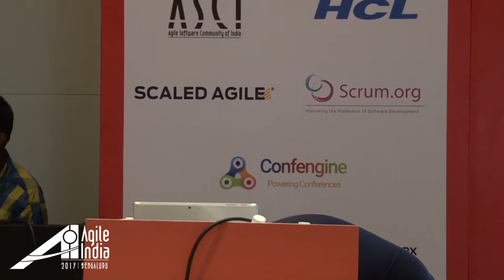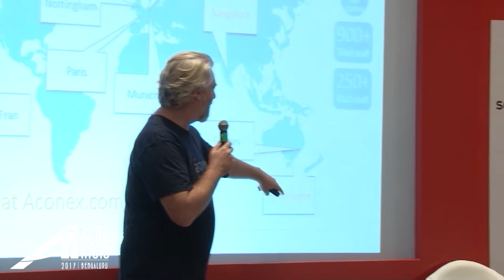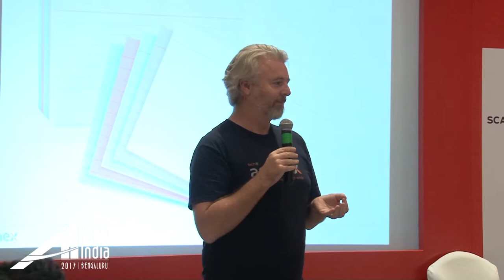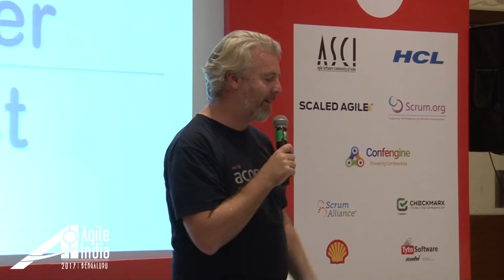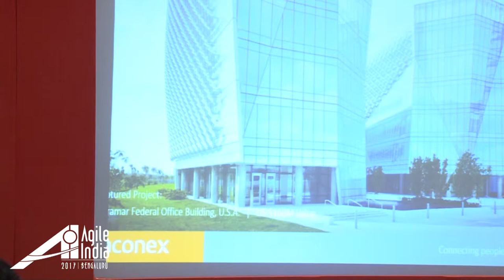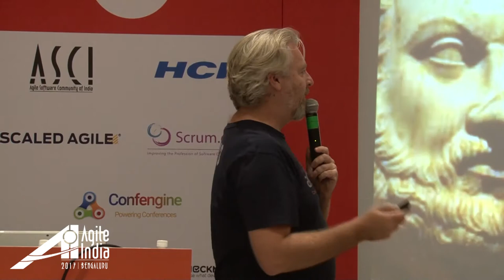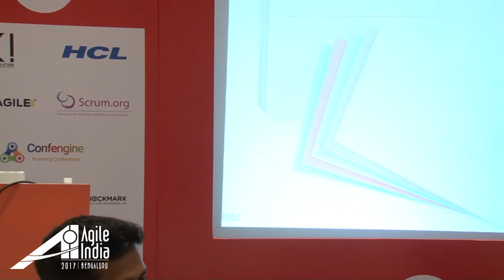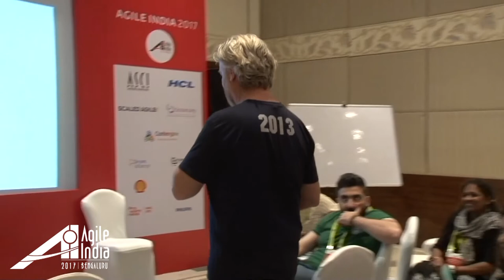Improve Together by Craig Brown (@brown_note) at AgileIndia2017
How does your team improve? What are the limits to what you can do? Have you set your sights high enough?

We are in this together in everything. We need to improve as a team, as well as deliver work products together.

Furthermore, best practices lead to dead ends and bad practices. Don’t seek a standard pattern that will drag your team and work towards mediocre. Seek to do better than what you do today. Never stop seeking. Think mindfully about your situation and work to improve from there.

A key thing about this talk is that I won't be telling you how to do your job better. I'll be helping you do that more effectively.